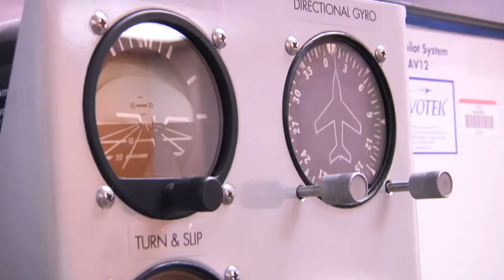West-MEC Central Campus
Welcome to the Central Campus.